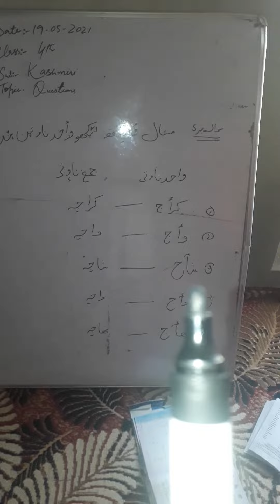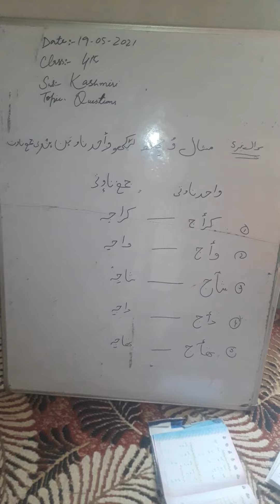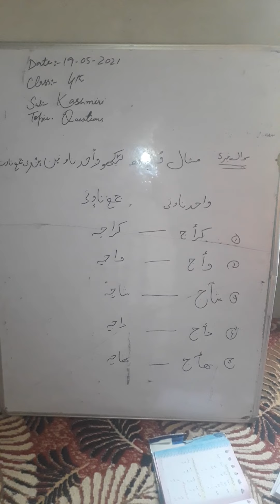Class 4th Kashmiri Question no 5 Chapter no 5